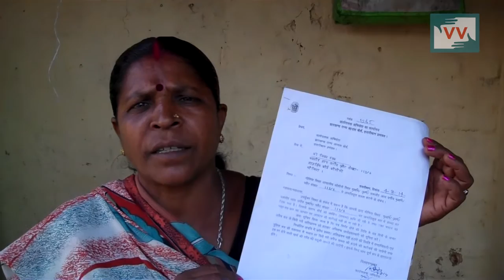Houses not provided as per Indra Awas Sceme | Goretti Kujur reports for IndiaUnheard